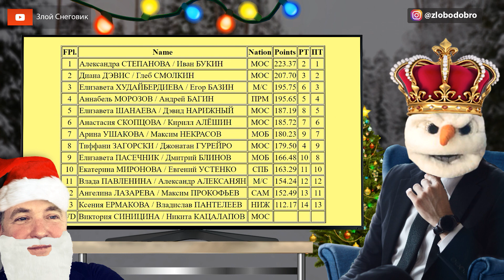ЭТО БЫЛО ПОТРЯСАЮЩЕ! Александра Степанова и Иван Букин. Чемпионат России 2022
... Александра Степанова и Иван Букин выиграли Чемпионат России по фигурному катанию 2022 в Санкт-Петербурге в соревновании танцев на льду.

Фигурное катание и группа Этери Тутберидзе, добро и любовь. Злой Снеговик всех обнимает. Помимо предстоящей Олимпиады 2022, фанатам фигурного катания сейчас интересны: Алина Загитова, Евгения Медведева, Анна Щербакова, Камила Валиева, Александра Трусова, Елизавета Туктамышева.